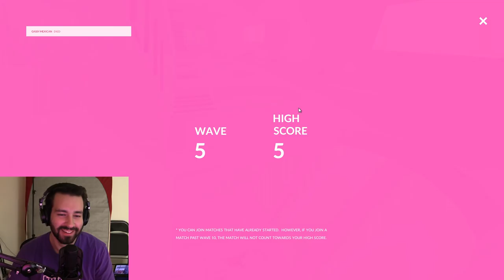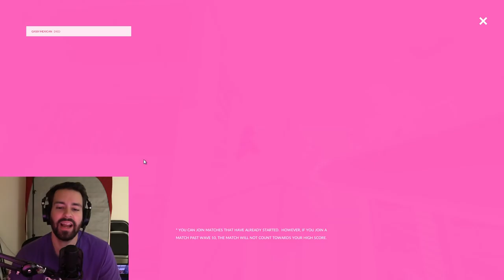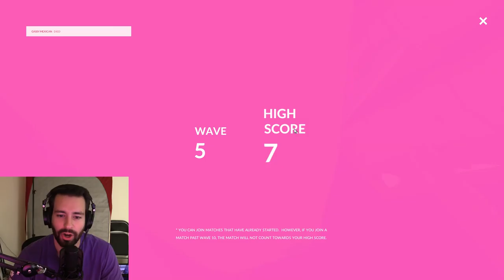Worst Fruit Ninjas Ever! (Melon Simulator Funny Moments)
Myself and Shawn get into a rather peculiar game called 'Melon Simulator'. You see in this world, the earth has been ravaged by the growing watermelon menace. They kill without remose, and are a spreading plague that need to be purged. Enjoy! ;D